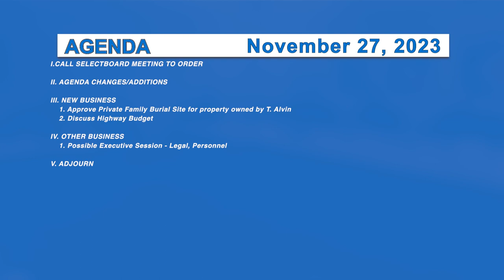Morristown Selectboard 11/27/23